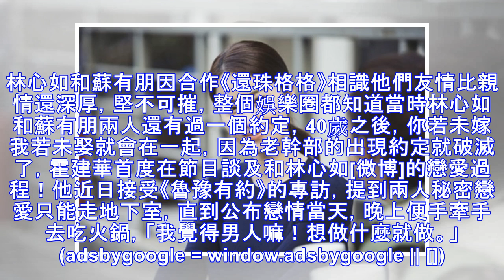霍建華首次談婚姻，這樣的做法所有女人都喜歡，真的是撩妹高手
這樣的婚姻是幸福的因為有錢又有愛情，霍建華是一個有責任有擔當的男人真的是羨慕林心如，想要知道怎樣撩妹到手的就和他學習一下吧，這方法女人百分百接受的，霍建華和林心如從10年好友變成戀人還真讓人始料未及又...